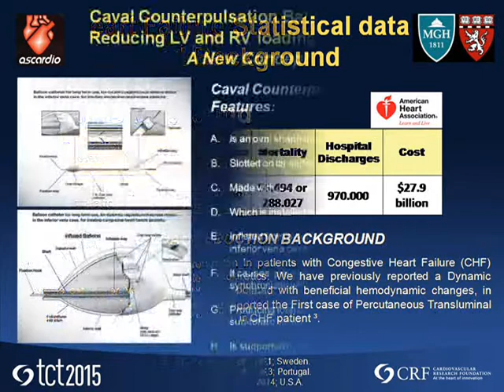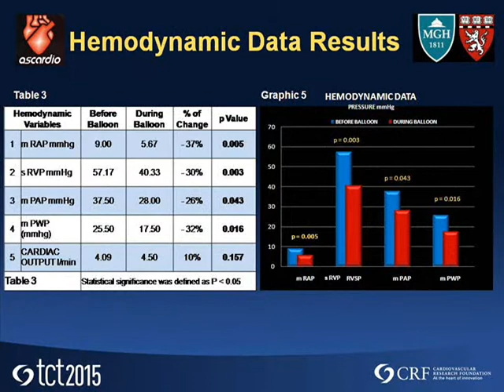Dr. Herrera Lecture Presented at TCT/ACC 2015 Congress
The presentation title is: Percutaneous Transluminal Caval Flow Restriction with Caval Counterpulsation Balloon in Ischemic and Nonischemic Heart Failure Patients.

In this presentation, Dr. Herrera briefly shows the caval counterpulsation balloon, the way that is implanted in the vena cava, the benefits of the treatment in patients with heart failure, the data of the 6 patients treated with this innovative procedure and its results.